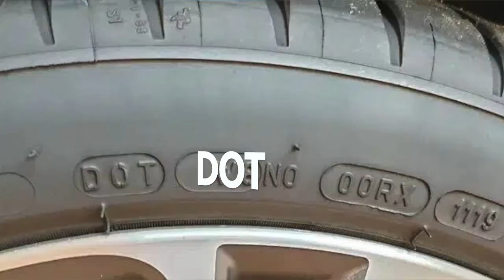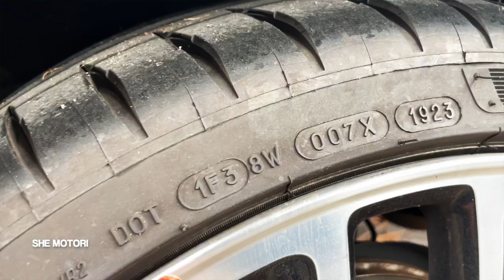Le gomme hanno una data di scadenza? Sapete cos'è il DOT?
Amiche e Amici di SheMotori sempre più spesso appena entro in argomento Gomme mi arriva questa domanda:
Le gomme hanno una data di scadenza?
La risposta è semplice:No, Non esiste una data di scadenza dei pneumatici e non è possibile stabilirne la durata a priori...
Poiché la data di fabbricazione è indicata sul fianco delle gomme è lecito porsi la domanda. Tuttavia, se il pneumatico è stato conservato correttamente, questa non influisce sull’invecchiamento della mescola e sulle sue performance. Inoltre non ci sono normative specifiche che ne limitano il loro utilizzo in base alla data di produzione…e quindi:
Quando sostituirle allora?
Non esiste una risposta universale ma in via precauzionale il gruppo produttori pneumatici Assgomma e Federpneus di cui fa parte Michelin, che in Italia è il più grande produttore di pneumatici - parliamo del 60% della produzione nazionale – ed è anche il primo datore di lavoro del settore!!consigliano di sostituire le gomme al termine dei dieci anni dalla data di produzione indicata nella sigla DOT.
Inoltre consigliano di fare dei controlli periodici dopo i 5 anni dal primo utilizzo per controllare i segni di invecchiamento, e soprattutto, il livello di usura il cui limite lega è di 1,6mm se il battistrada raggiunge questo livello è tempo di cambiare le gomme!!!Per cui vi ricordo l’importanza della gomma unico contatto tra il nostro veicolo e la strada quindi importantissima saperle gestire per la nostra sicurezza e quella degli altri..
Ah proposito!Il Dot lo trovate sul fianco della Gomma, come vi indico qui … dove le ultime 4 cifre indicano la data di produzione degli pneumatici: i primi due numeri rappresentano la settimana e gli ultimi 2 l’anno come in questo caso come vedete nel video trovate 1923 (19ma settimana e 23 è l'anno)
Quindi: CONTROLLATE LE VOSTRE GOMME oggi e SEMPRE! tutto chiaro ora?

GRAZIE!